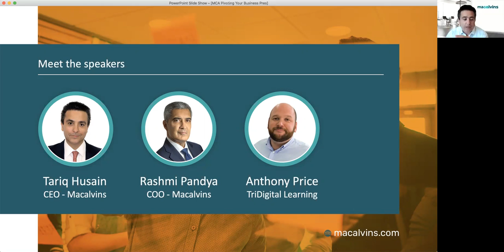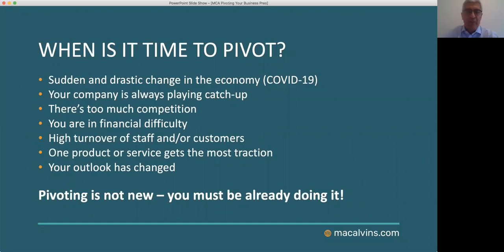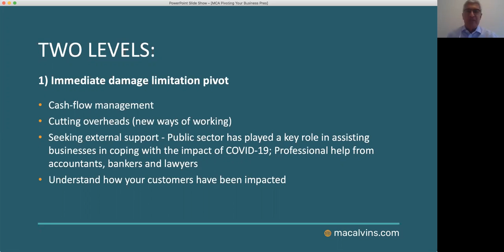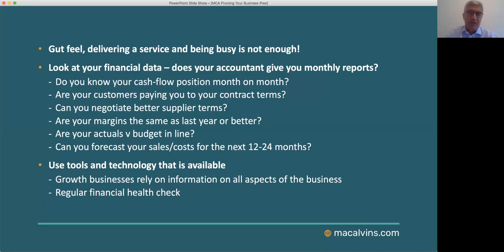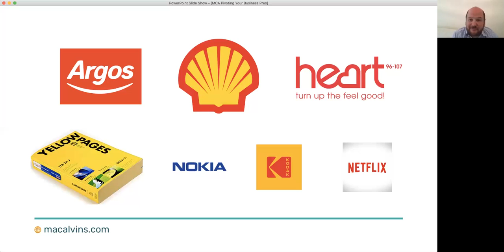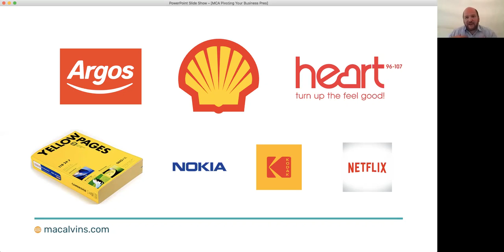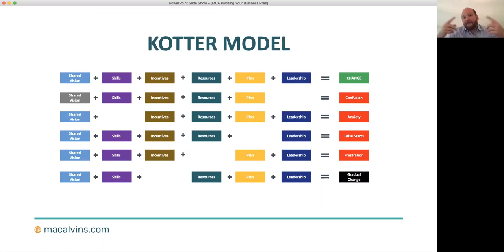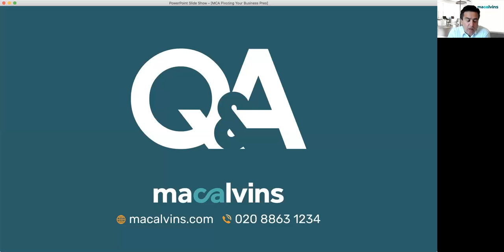Webinar - Successfully pivoting your business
According to recent surveys the impact of COVID-19 on the SME sector ranges from anything from low to devasting in its impact.

Regardless of where your business sits in this predicated scale, business owners who adapt to change and anticipate the needs of their customers quickly are more likely to survive and thrive in a post lockdown world.

There are some great examples where “pivoting” a business has led to improved resilience and re-positioning to capitalise on new ways to reach customers.

For help and advice, contact our expert team today.